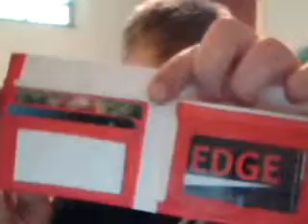duct tape wallet